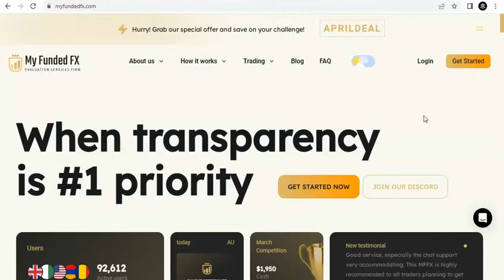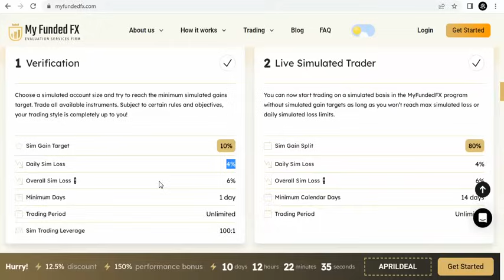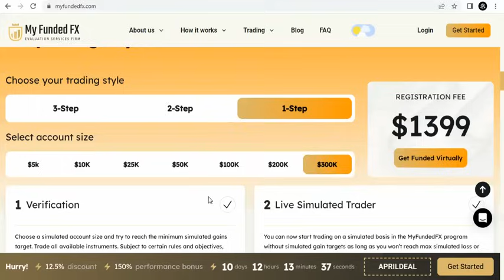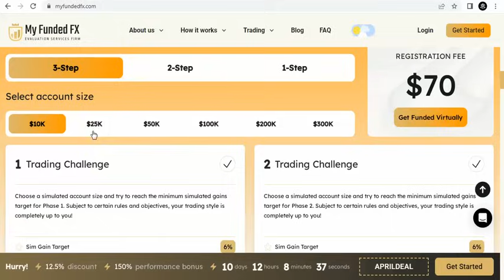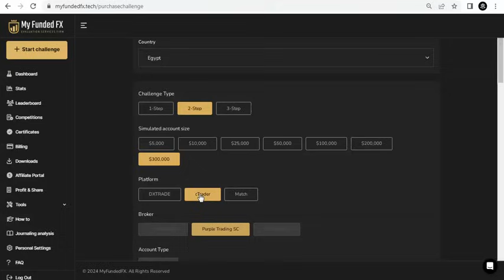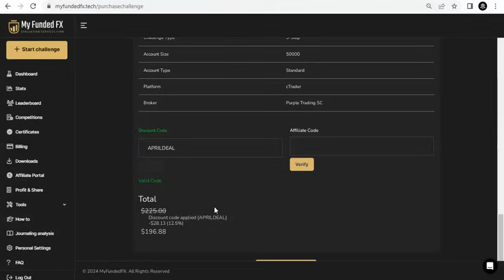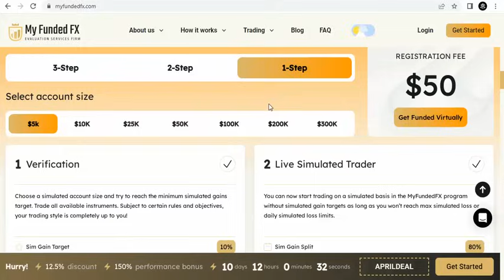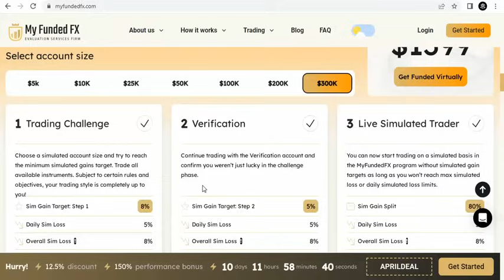التحديثات والعروض الخاصة بشركة myfundedfx للتمويل في سوق الفوركس ( ابريل 2024 )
مع استرداد للرسوم 125%
العرض ساري حتى نهاية شهر ابريل